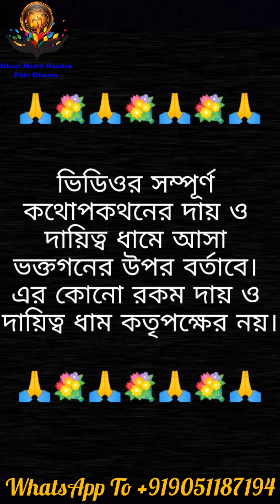ভূত প্রেত জীন শরীরে আসতো মা কালীর 🌺 রূপ নিয়ে | মা কালী 🌺 সেজে সবাইকে বোকা বানাতো ভূত প্রেত জীন!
কালী বা কালিকা হলেন একজন দেবী। তিনি দেবী দূর্গা বা পার্বতীর একটি রূপ। তাকে মৃত্যু, সময় ও পরিবর্তনের কর্তা বলে মনে করা হয়। তন্ত্র অনুসারে কালী দশমহাবিদ্যা-র প্রথম দেবী।

জ্বীন (বিকল্প বানান জিন) জাতি হচ্ছে ইসলাম ধর্মের মূল গ্রন্থ কুরআনে বর্ণিত একটি জীব বা সৃষ্টি।  প্রাক ইসলামী যুগেও জ্বীন জাতি সংক্রান্ত বিশ্বাস অন্যান্য আরব এবং এর কাছাকাছি এলাকায় বিদ্যমান ছিল। আরবি জ্বীন শব্দটির আক্ষরিক অর্থ কোন কিছু যা গুপ্ত, অদৃশ্য, অন্তরালে বসবাসকারী বা অনেক দূরবর্তী। বিজ্ঞান এখনও জ্বীনের অস্তিত্বের প্রমাণ দিতে পারেনি। তবে বিভিন্ন মুসলমান সমাজে কিছু কিছু মানুষকর্তৃক জ্বীন বশীভূত করা বা জ্বীনের সঙ্গে যোগাযোগের বিষয়টি প্রচলিত আছে।

 শাস্ত্র মতে, যে ব্যক্তি ক্ষুধা, তৃষ্ণা, রাগ, ক্রোধ, দ্বেষ, লোভ, বাসনা ইত্যাদি ইচ্ছা ও আবেগের সঙ্গে মৃত্যুর কোলে ঢোলে পড়েছে, তাঁরা ভূত-প্রেতের রূপ ধারণ করেন। যে ব্যক্তির মৃত্যু দুর্ঘটনা, হত্যা, আত্মহত্যা ইত্যাদির কারণে হয়েছে তাঁরা ভূত হয়ে এদিন-ওদিক ঘুরতে থাকে।